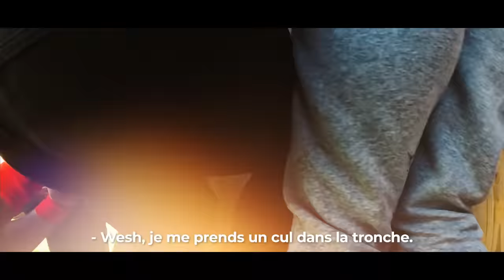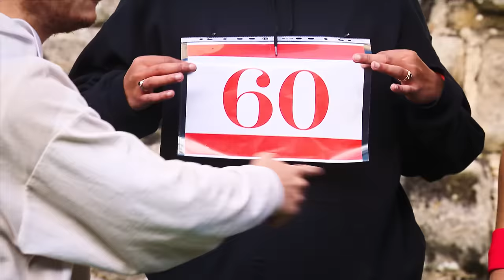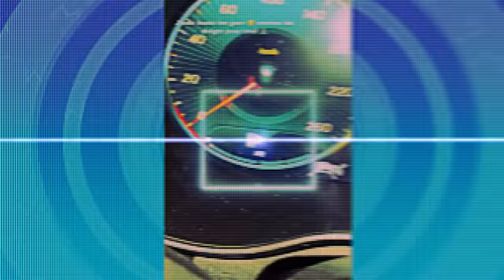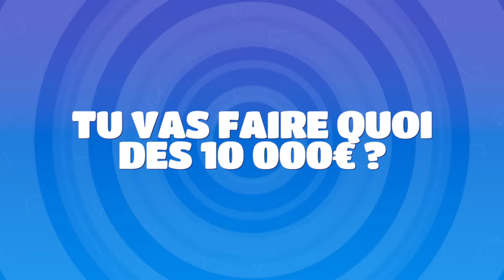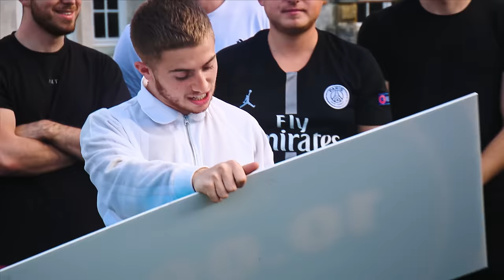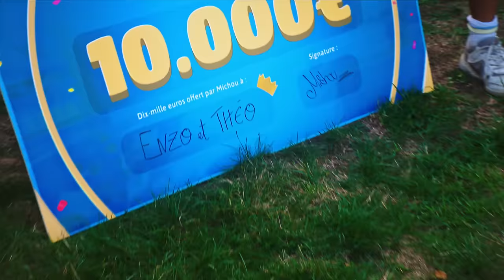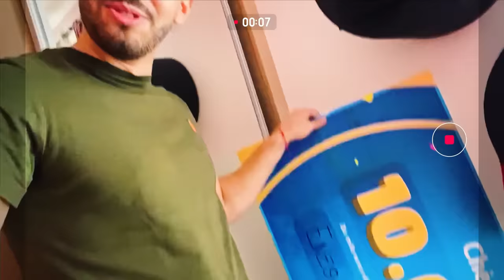FALL GUYS DANS LA VRAIE VIE ! (10,000€ à gagner 😳)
Salut ! Aujourd'hui, j'ai réalisé un fall guys dans la vraie vie ! J'ai réuni 50 participants pour faire un fall guys IRL avec des guest. Ils vont s'affronter sur 5 épreuves pour tenter de gagner la somme de 10 000€ !

Merci encore à tous les abonnés et aux guest qui ont participé à la vidéo !

POST-PRODUCTION :
Chef monteur : Sergen YILDIRIM
Graphisme : Arthur ROGER
MotionDesign : Késiah CECE